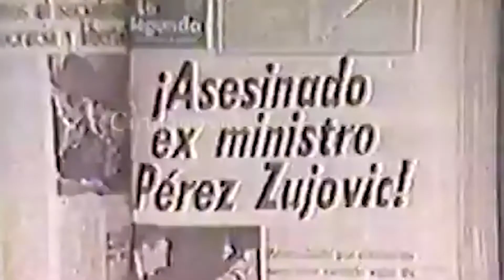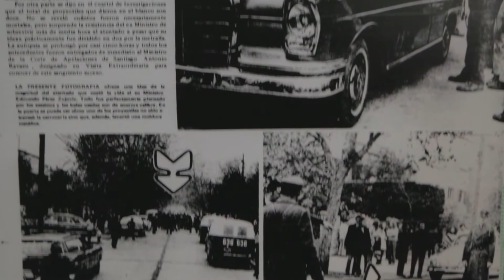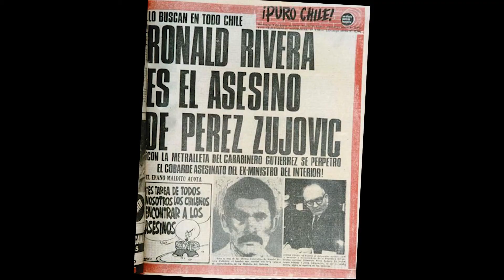Noticiero Judicial: Fallo Histórico - ¿Asesinato o venganza? Muerte de un ex vicepresidente de Chile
Fue ministro del Interior y de Obras Públicas del gobierno de Eduardo Frei Montalva. Reconocido militante de la Democracia Cristiana que  en junio de 1971 fue acribillado por miembros de Vanguardia Organizada del Pueblo, un grupo armado chileno de ultraizquierda. En el siguiente fallo histórico, revisamos el crimen del ex vicepresidente de la República, Edmundo Pérez Zujovic.